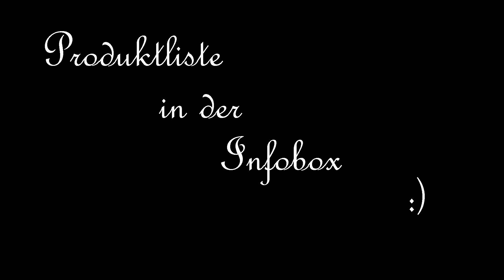Ups - sie trägt Grün?